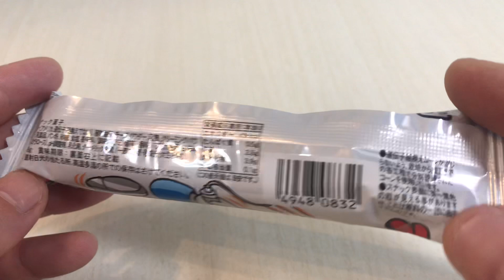🇯🇵うまい棒 チーズ味🧀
うまい棒　UMAIBOU